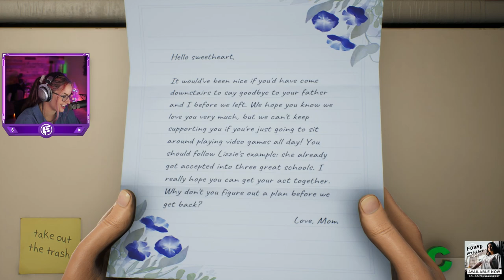The Funniest Game EVER Made!! - High on Life Part 1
I played High on Life for stream last week and it was SO fun! I'll be uploading my whole playthrough every other day until its finished! ENJOY :D